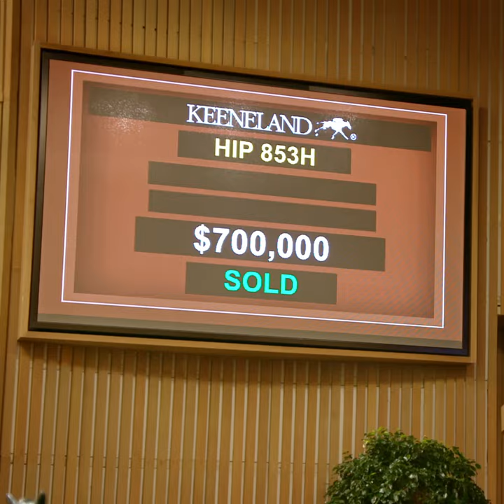2022 January Sale Recap